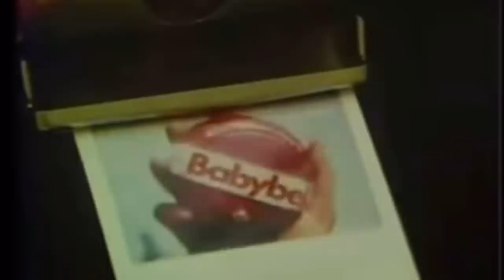JE MANGE COMME DANS MON ENFANCE PENDANT 24H ! (ou presque)